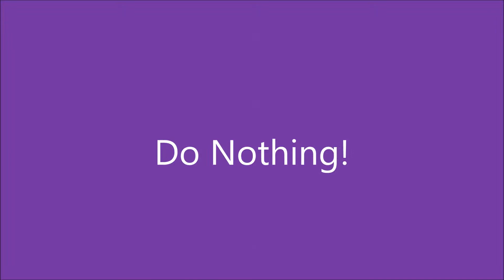Do Nothing!!!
Day 16 of 100 Days of Me